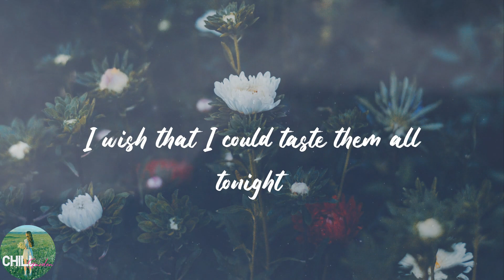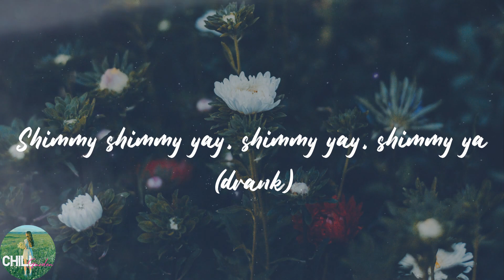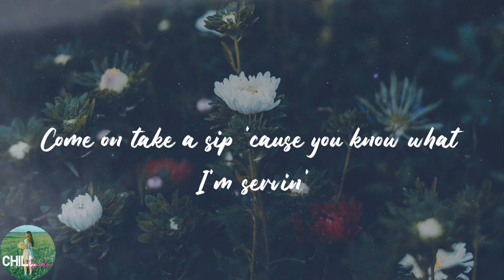Jason Derulo - Swalla (feat. Nicki Minaj & Ty Dolla $ign) (Lyrics)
️🎈Lyrics:
Drank
Young Money
Swalla-la-la (drank)
Swalla-la-la (swalla-la-la)
Swalla-la-la
Shimmy shimmy yay, shimmy yay, shimmy ya (drank)
Swalla-la-la (drank)
Swalla-la-la (swalla-la-la)
Swalla-la-la
Swalla-la-la (drank)
Swalla-la-la (swalla-la-la)
Swalla-la-la
Swalla-la-la (drank)
Swalla-la-la (swalla-la-la)
Swalla-la-la
Swalla-la-la (swalla-la-la)
Swalla-la-la
Swalla-la-la (drank)
Swalla-la-la (swalla-la-la)
Swalla-la-la
(Young Money)
Swalla-la-la
(J.D)
Freaky, freaky gyal
Swalla-la-la
My freaky, freaky gyal
Swalla-la-la
Swalla-la-la
Derulo